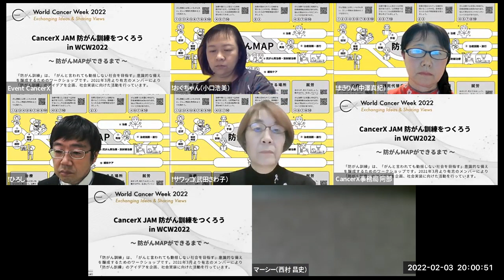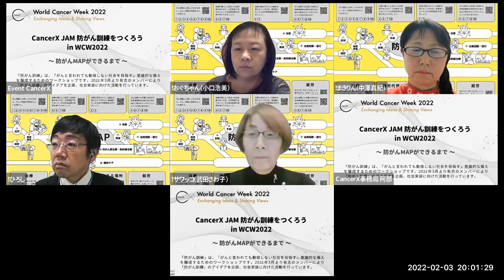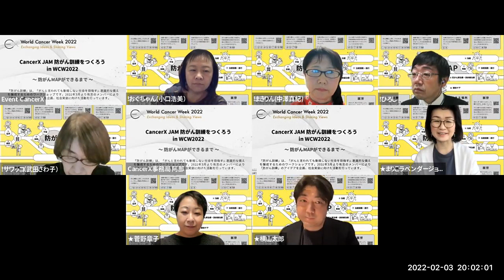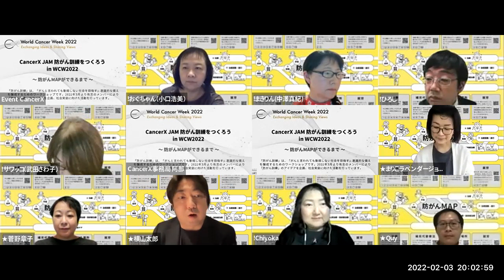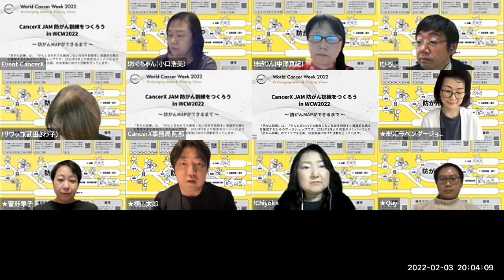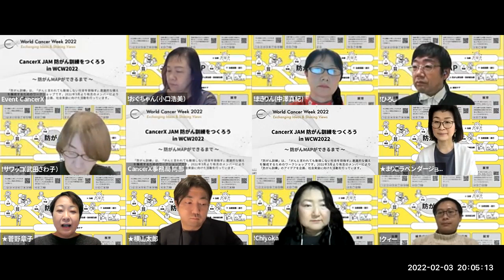【CancerX JAM】 防がん訓練をつくろうin WCW2022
CancerX JAMは毎年のサミットでも実施してきた分科会企画です。 今回の「防がん訓練をつくろう」は、WCW2021 の情報のセッション登壇者、塩瀬 隆之氏（京都大学総合博物館　研究部情報発信系准教授）からの発案で始まった企画。2021年3月にキックオフとなる、防がん訓練をつくろう – アイデアソン -を開催してから、志を同じくするグループごとに様々なコンテンツの企画が立ち上がってきました。

防がんMAPはそのうちのひとつ。「チーム防がんMAP広めたい」メンバーが、がんと分かってからの生活・就労・治療など、その時々に必要な情報にどうたどり着くか、そのための指針となるようなMAPの作成に取り組んでいます。

今回は、その試行版を参加者の皆さんにお披露目したいと考えています。

Cancer Agenda v.1（下記のリンクからダウンロード可能）
ー がんと言われても動揺しない社会をつくるために達成すべき18のこと ー